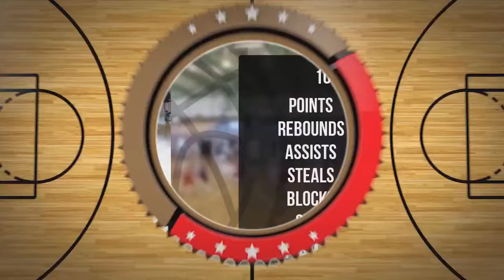Artur Mielnik Player Mixtape DC78 Junior Zambrów 2022